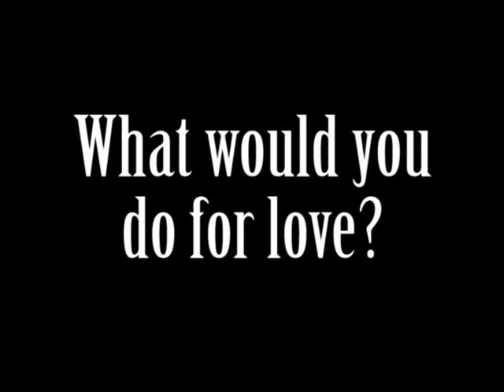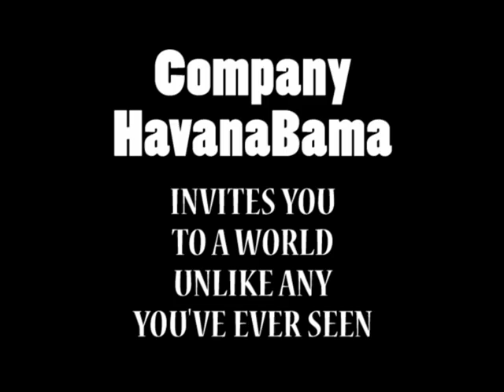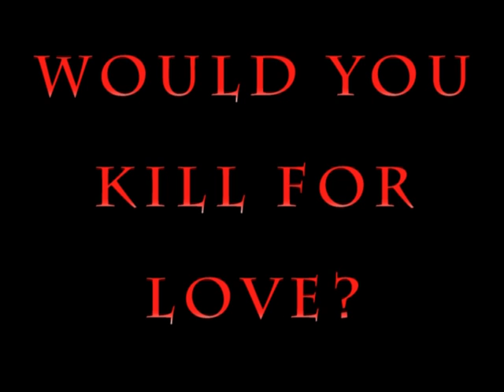Alcestis Ascending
A Rock Myth featuring performers from The Cuban National Council of Performing Arts.

Written and Directed by Seth Panitch.